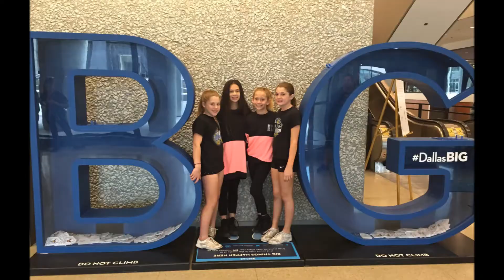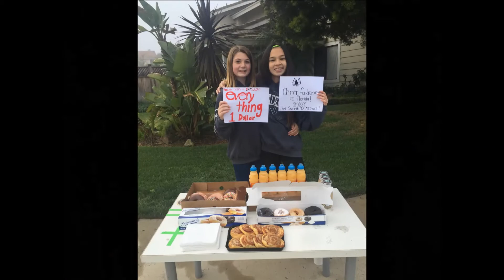Taylor Ryan 2018